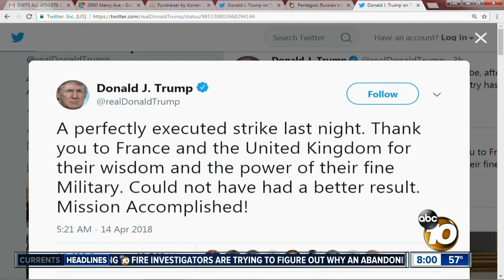Russian Misinformation Campaign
The Pentagon says a Russian disinformation campaign has begun over the Syrian airstrikes.